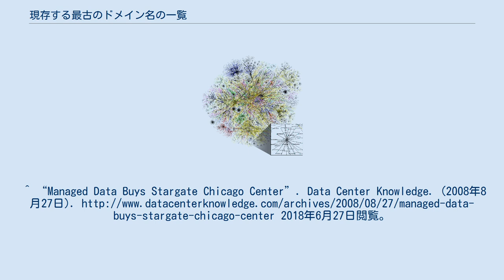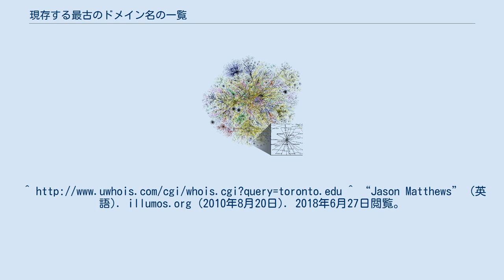現存する最古のドメイン名の一覧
世界の最たる事物・事象の一覧
この現存する最古のドメイン名の一覧は、各ジェネリックトップレベルドメイン(gTLD)における現存する最古のドメイン名の一覧である。
 ^ “100 oldest dot com domains”. Jottings.com. 2018年6月27日閲覧。
 ^ a b c d “Oldest domains in the com, net, and org TLDs”. Frederic Cambus (26 6月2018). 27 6月2018閲覧。
^ “Managed Data Buys Stargate Chicago Center”. Data Center Knowledge. (2008年8月27日). 2018年6月27日閲覧。
^ “Software.org Connects the Dots Between Software and Society” (英語). 2018年6月27日閲覧。
^ “Jason Matthews” (英語). illumos.org (2010年8月20日). 2018年6月27日閲覧。
^ “IANA — .ARPA Domain”. 2019年2月16日閲覧。